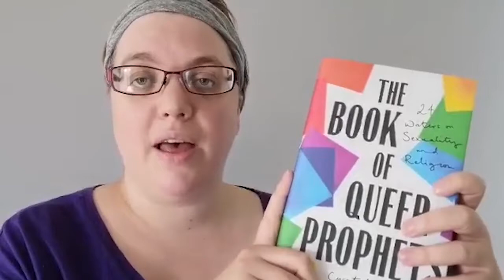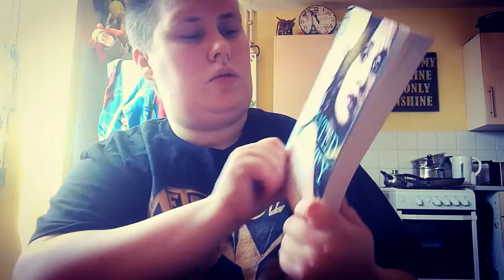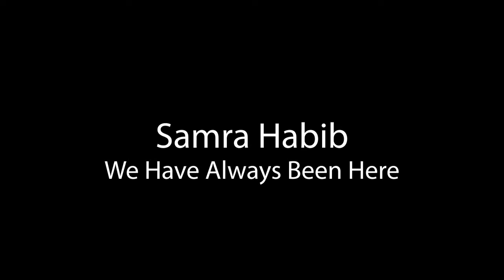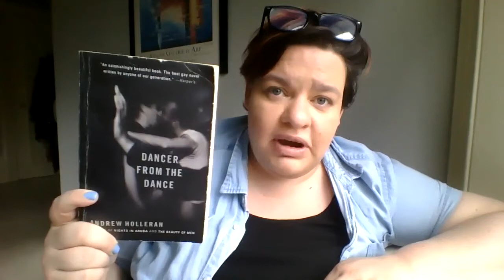Leeds LGBT+ Book Club - Recommendations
Members of Leeds LGBT+ Book Club provide their LGBT+ book recommendations.  Ranging from young adult fiction to prose to non-fiction, there's hopefully a recommendation for everyone in here.

Content Warnings - In making recommendations, references are made to themes covered within the books which include social anxiety, panic attacks, race, religion, gender, sexuality, childhood trauma and misogyny.

Thanks to all of those Leeds LGBT+ Book Club members who took the time to share their book recommendations.

A huge thank you to The National Lottery for sponsoring this event.